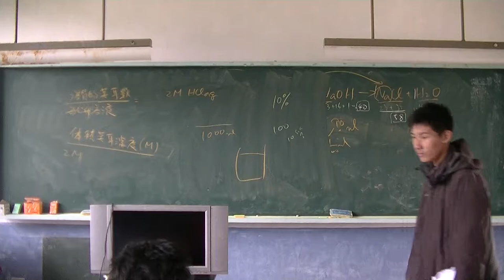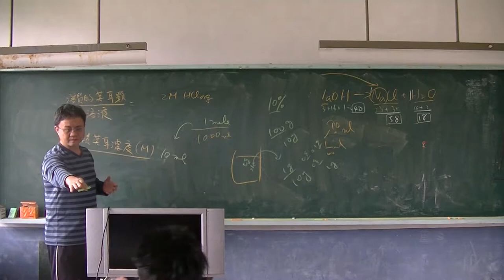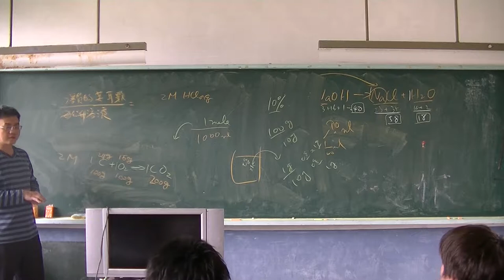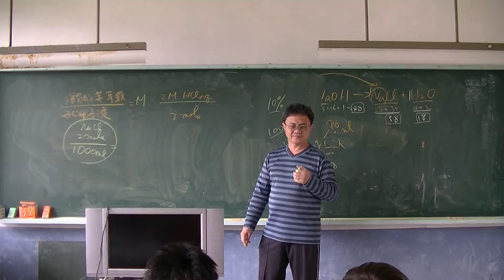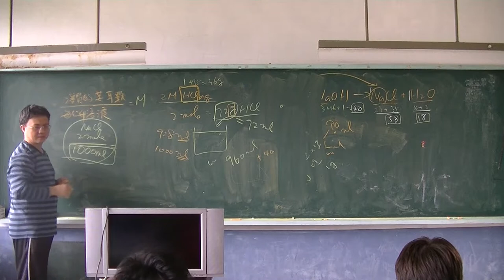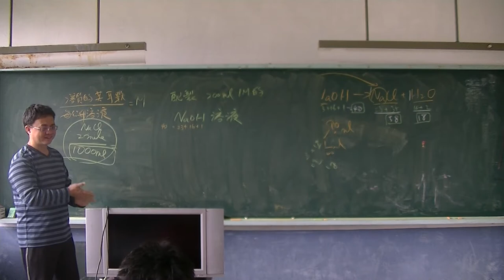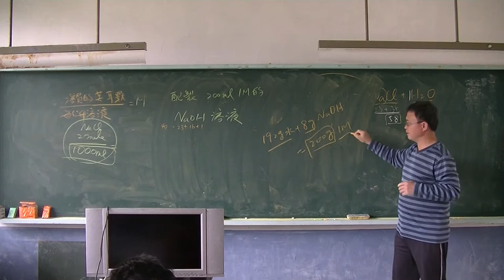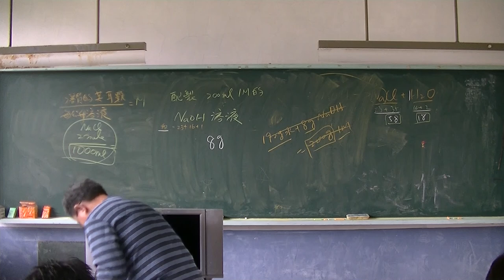自然科學-莫耳數、體積莫耳濃度02